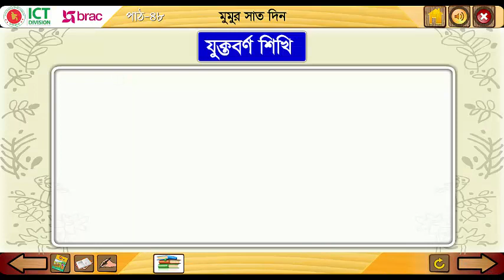মুমুর সাত দিন। যুক্তবর্ণ শিখি। প্রথম শ্রেণি। আমার বাংলা বই।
জাতীয় শিক্ষাক্রম ও পাঠ্যপুস্তক বোর্ডের প্রথম শ্রেণীর আমার বাংলা বই।
মুমুর সাত দিন। যুক্তবর্ণ শিখি।

আমার বাংলা বই প্রথম শ্রেণি, আমার বাংলা বই প্রথম শ্রেণী, My Bangla book আমার বাংলা বই, বাংলা প্রথম শ্রেণী, বাংলা বই, আমার বই প্রথম শ্রেণি, প্রথম শ্রেণীর বাংলা বই, আমার বাংলা বই, ১ম শ্রেণি বাংলা, প্রথম শ্রেণী বাংলা, প্রথম শ্রেণি, প্রথম শ্রেণি আমার বাংলা বই, প্রাথমিক শিক্ষা